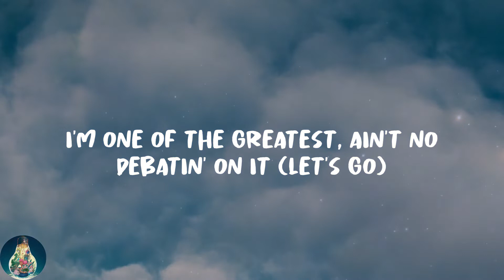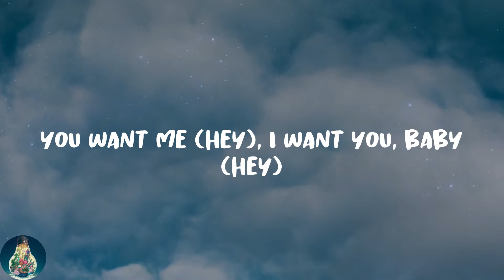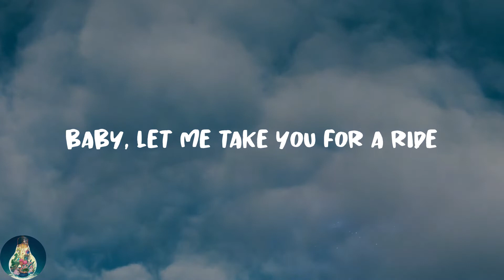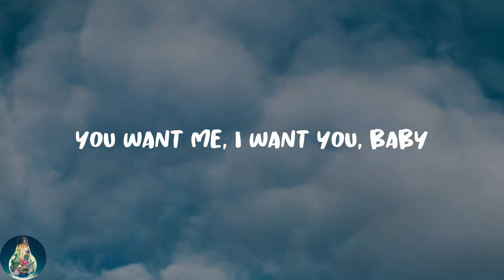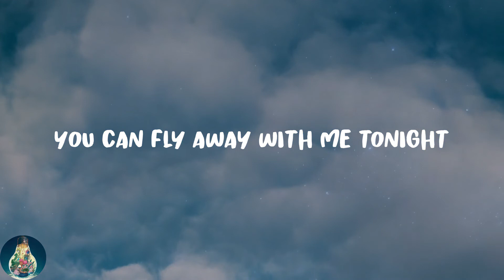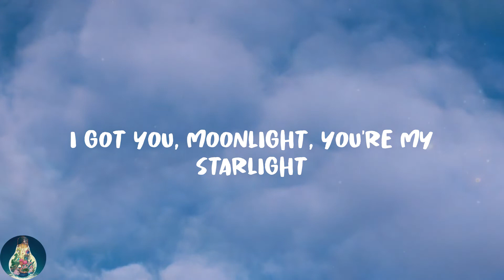Dua Lipa - Levitating (feat. DaBaby) (Lyrics)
❣️Lyrics:
I'm levitating
I'm levitating
I'm levitating
I'm levitating
I'm levitating